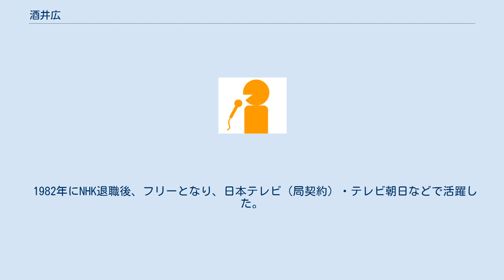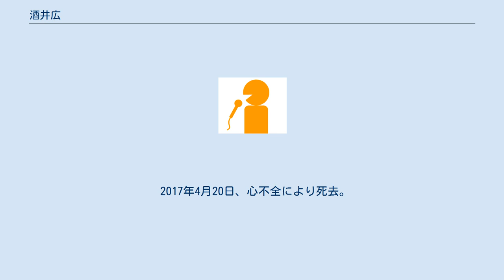酒井広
酒井 広（さかい ひろし、1926年4月3日 - 2017年4月20日）は、日本の司会者、アナウンサーである。
NHKを経てフリーアナウンサーとなり『酒井広のうわさのスタジオ』では、ほのぼのトークと親しみのある人柄で人気を集め一時代を築いた。
 東京府東京市京橋区（現在の東京都中央区）出身。
1950年、法政大学卒業。
法大在学中は弁論部に所属。
卒業後、NHKに入局。
新潟・ 福岡の各局を経て東京アナウンスへ。
特に、社会・家庭教養番組で一時代を築いた。
 1982年にNHK退職後、フリーとなり、日本テレビ（局契約）・テレビ朝日などで活躍した。
1989年の第15回参議院議員通常選挙では比例区から友部達夫らが結成した年金党公認候補として立候補するが、落選。
それ以降は番組の出演から離れ、講演会・イベントの司会業等で活躍している。
また「酒井広の話し方教室」、「酒井広朗読研究会」を経営、指導している。
あしなが育英会のスピーチ講師を25年間、遺児大学生に対し、ボランティアで指導を行う他、カンボジアに学校を自費で建て、毎年カンボジアの女性と子どものために援助をするなど活躍は多岐にわたる。
 2017年4月20日、心不全により死去。
91歳没。
戒名は「輝覚廣春信士（きがくこうしゅんしんじ）」。